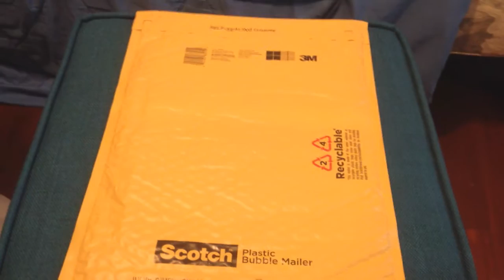Opening My First Art Commission!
I got my first commission as a painting, and I just wanted to share it with you guys!